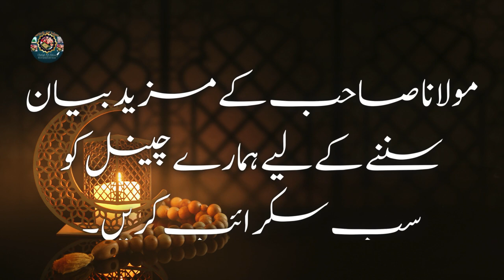Allah Taala Humse Quinn Naraz Hai |Molana Ajmal Raza Qadri